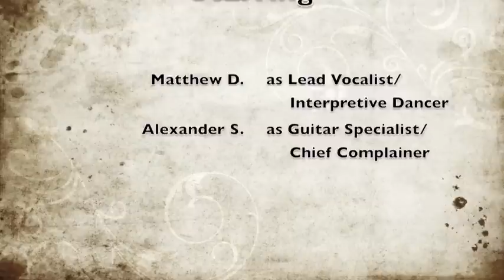"A Woman Like You" Cover (Lee Brice)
Our 4th cover. Isle of Palms Beach during a November sunset.  "When the sun goes down, we'll be groovin'.  When the sun goes down, feeling alright.  When the sun sinks in over the water.  Everything gets hotter when the sun goes down."  Everything, except guitar player's hands.  He is still able to successfully shred and perfectly pick this hit country tune.  Meanwhile, his vocalist struggles a little with his lines.  Some lyrical inaccuracies in the second verse/chorus.  Keep in mind that this camera is inverted (mirror image).  So, the guitar player is not a southpaw shredder.  That is why lead vocalist throws 2 football passes.  The second one appears to be with his right hand, because he is a righty.